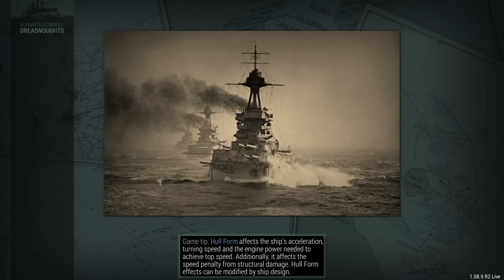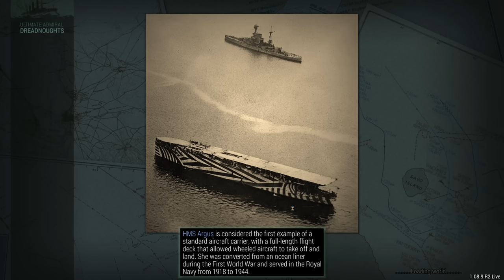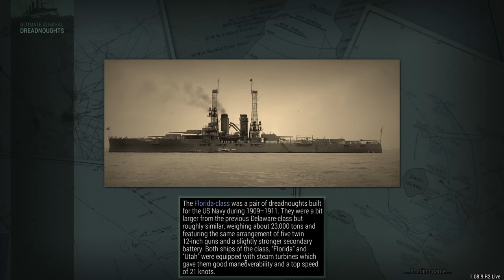Brawling Heavy Cruisers - Germany 1920 Big Guns Episode 43 - Ultimate Admiral Dreadnoughts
We need new heavy cruisers to brawl against the Austro-Hungarian navy. We need the Rheinland class.

▪️ Colonel Driver
▪️ Colonel LordenIII

▪️ Major 4nge1us
▪️ Major AJS 9437
▪️ Major Aura
▪️ Major BeerDrinker
▪️ Major Hooded Horse
▪️ Major Iceman
▪️ Major Chung
▪️ Major JFHeasy
▪️ Major Lurch
▪️ Major Duck
▪️ Major Brown
▪️ Major ThePisswasser
▪️ Major Gray
▪️ Major Catfish Hunter
▪️ Major Loveofaweasel
▪️ Major Phillips

▪️ Captain Fuentes
▪️ Captain Martinez
▪️ Captain Braugh
▪️ Captain King Swag II
▪️ Captain Madison
▪️ Captain Maverick
▪️ Captain Karuppiah
▪️ Captain Spaceschotti
▪️ Captain WinterStorm1776
▪️ Captain LankyGit
▪️ Captain Bennett

❓ FAQ
▪️ PC specs:

Very rarely.